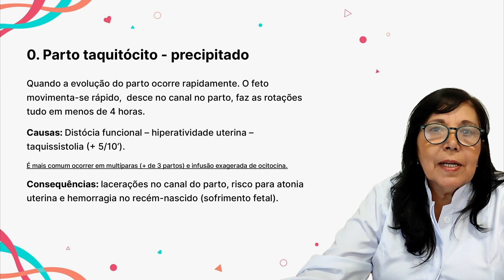Parto Taquitócito - Partograma & Humanização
Para saber mais sobre a utilização do Partograma, até Estática Fetal, Fases do Parto, Distócias, e muito mais, acesse: